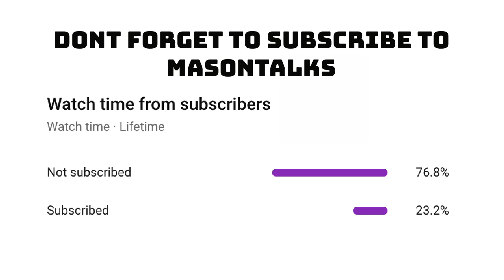Will Baker Mayfield be a Top 10 Quarterback in 2021?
Baker Mayfield has had an up and down career. His first season Baker Mayfield was great, in his second year (under Freddie Kitchens) Baker Mayfield was bad. And in his third year Baker Mayfield had a bounce back year. In this video, I tackle the question of just how much better will Baker Mayfield get? Will Baker Mayfield be a top 10 quarterback in 2021?
No matter what happens Kevin Stefanski will still have Baker Mayfield, Nick Chubb, Kareem Hunt, Odell Beckham Jr, Jarvis Landry, David Njoku, Drew Forbes, Myles Garrett, Denzel Ward, Greedy Williams, Damarious Randall, Sione Takitaki, Sheldrick Redwine, Mack Wilson, Cody Parkey, Donnie Lewis, and others.